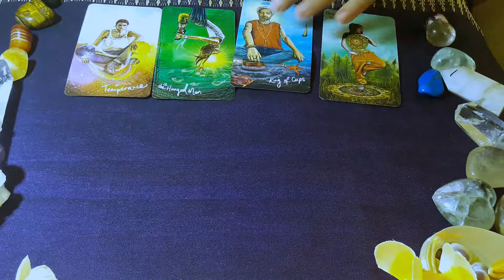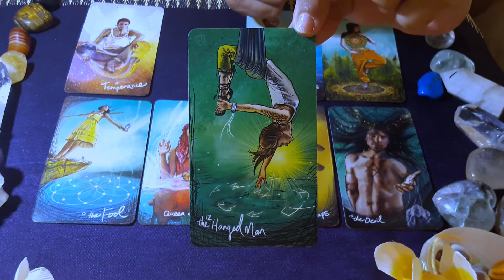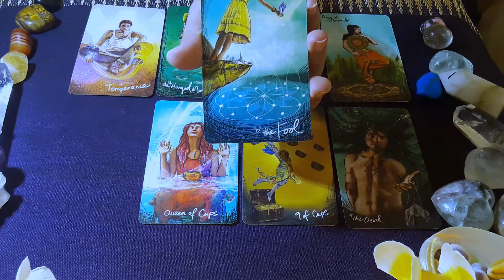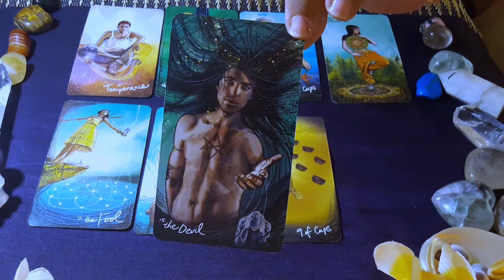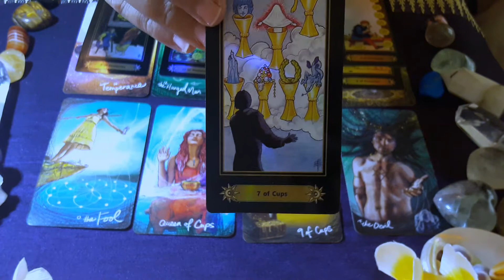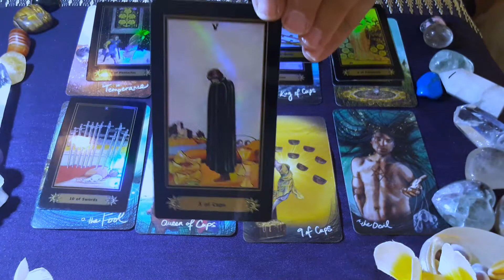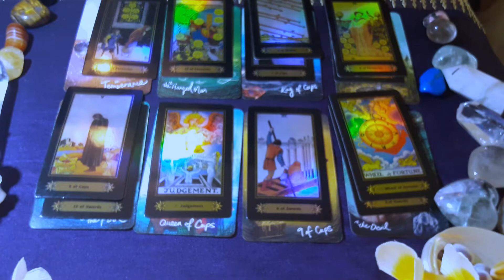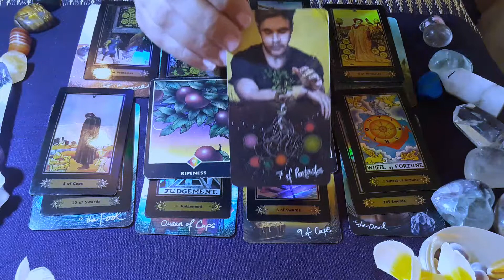ARIES JANUARY 2021 - ARE YOU RECEIVING?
Aries tarot reading January 2021

WELCOME TO ZEN GUIDANCE TAROT! I AM HAPPY SPIRIT SENT YOU HERE..!  I have been a psychic empath reader for years, and recently had the push from spirit to reach out further.

I will also be adding journeying meditation and instructional videos for spiritual practices… Watch this space!

These readings are for Sun, Moon, Rising and Venus aspects.. I hope the guidance from the Aquarius vibration will help you. I deeply and sincerely appreciate all your Likes, Shares, Subscribes!

Readings will not resonate with everyone. Please use your intuition and discernment, not all aspects of the reading will resonate with you. These are views of possibility and probability for a general audience and not a personal reading. Take what resonates and leave the rest for another soul. Parts of the reading may also be reversed, and timings may vary as we are all on slightly different cycles.

**If you feel to send a donation of any amount, THANKYOU! I am very grateful for your kindness!

PERSONAL READINGS You can book a personal reading by EMAILING FOR AVAILABILITY at . Please include your date of birth and a question/area of focus for a 20 minute reading at a cost of £25. I will also provide after care email for clarifying brief questions. Details for payment will be provided in response. I endeavour to send your personal video within 48 hours of payment.

SOCIAL MEDIA – You can find me and reviews for personal readings,

Your comments and messages - I will try to reply to everyone!

A tarot reading should never be used in place of professional advice. Tarot readings cannot offer legal, medical, business or financial advice nor does any portion of your reading purport to. You should not rely on a tarot reader to make decisions that would affect your mental, legal, financial or medical conditions. If you need guidance in these areas PLEASE seek out a licensed professional.